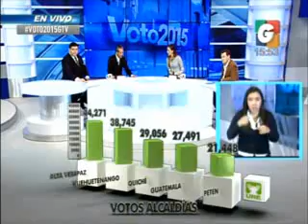Entrevista coyuntura electoral Banco mundial GV 1544 251015